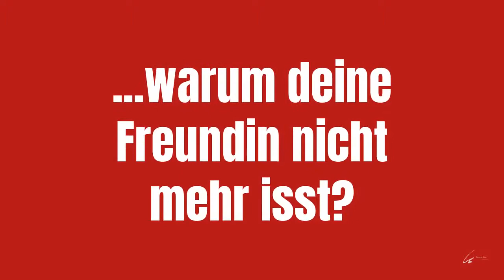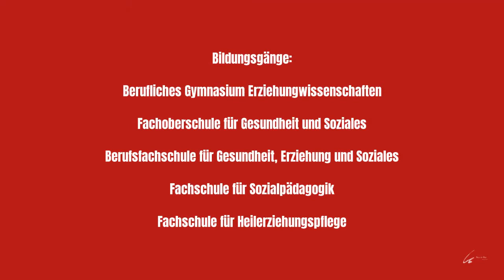Infofilm Erziehung und Soziales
In diesem Film stellt die Hildegardisschule Münster, Berufskolleg, den Schwerpunkt Erziehung und Soziales vor.